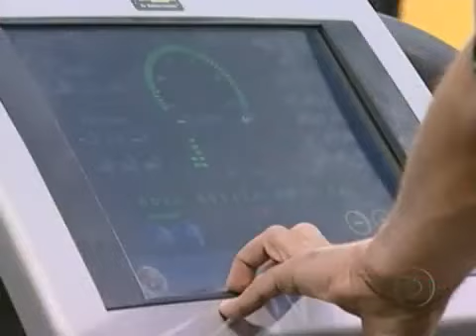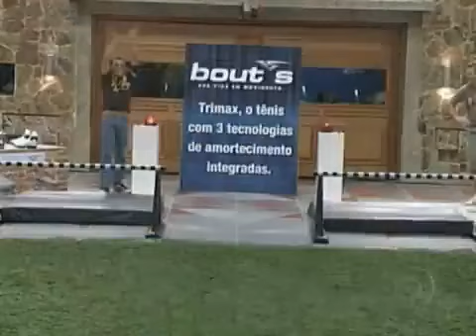BBB 21 03 2011 Parte 3 [FINAL]